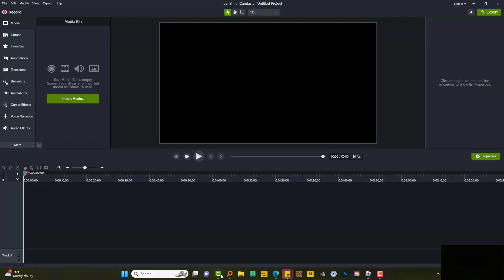Larry is taking over (Slap Battles)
Larry will haunt you. Larry will find you. Larry will- *Breaks